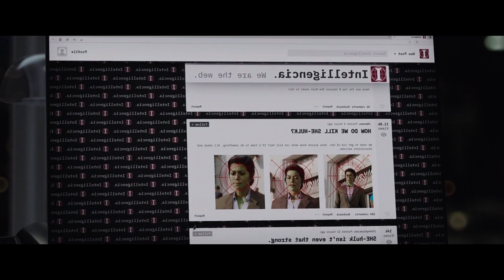Daredevil வருவாரா ,இல்ல வாரத்துக்கு ஏதாச்சு அறிகுறி இருக்கா? She Hulk Episode 6 Explained In Tamil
F-Tube தமிழ்
She Hulk Episode 6 FULL STORY ! She Hulk Episode 6   EXPLAINED ! F-Tube தமிழ்
In this video we see about   She Hulk Episode 6   FULL STORY  FULL STORY in tamil
She Hulk Episode 6   ,She Hulk Episode 6    ,She Hulk Episode 6   tamil,
She Hulk Episode 6   tamil review,
She Hulk Episode 6   review,
She Hulk Episode 6   explained,
She Hulk Episode 6 Explained In Tamil,She Hulk Episode 6 tamil explanation,
She Hulk Episode 6  explained in tamil,She Hulk Episode 6   tamil ,
She Hulk Episode 6 explained in tamil,She Hulk Episode 6explained in tamil ,
She Hulk Episode 6  FULL STORY in tamil,
, She Hulk Episode 6   TAMIL  BREAKDOWN,
f tube reviewShe Hulk Episode 6 tamil,
She Hulk Episode 6 full movie,
She Hulk Episode 6  story tamil,She Hulk Episode 6tamil explaind,
She Hulk Episode 6  explained in tamil,She Hulk Episode 6   expalination,She Hulk Episode 6    ,
TShe Hulk Episode 6     tamil explained,She Hulk Episode 6 review,
 new movies,
thor tamil,She Hulk Episode 6 tamil explanation,
She Hulk Episode 62022She Hulk Episode 6 tamil,
She Hulk tamil explain,She Hulk tamil explanation,
She Hulk movie explained in tamil,She Hulk explained in tamil,
trendingதமிழ்,youtube tamil,